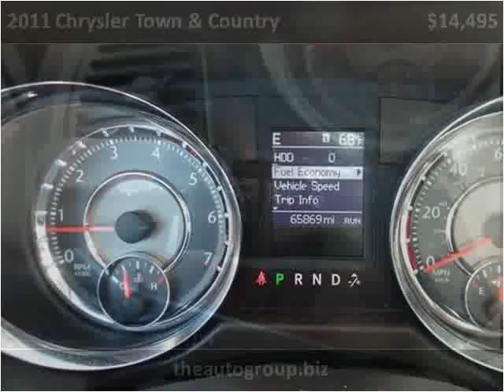2011 Chrysler Town & Country Used Cars Mt Pleasant MI